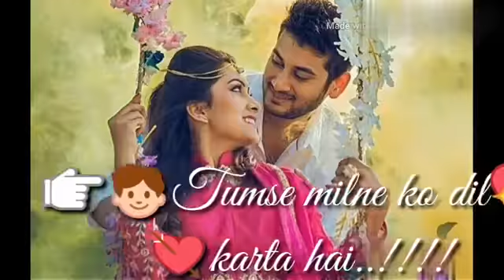tumse milne ko whatsapp status || Do Something Creative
tumse milne ko song
tumse milne ko whatsapp status
Romantic❤️ status❤️ video!!❤️ { tumse milne ko } by Aaliya💕
Do Something Creative